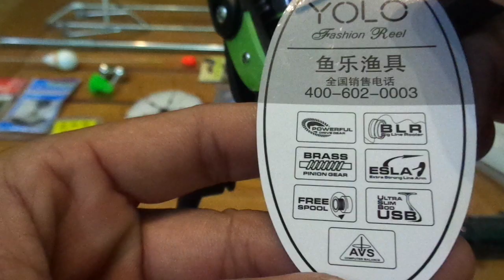[Đồ Câu Hải Đăng ] BỘ CẦN CÂU CÁ TỔNG HỢP 750K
Giờ làm việc :07:00–19:00